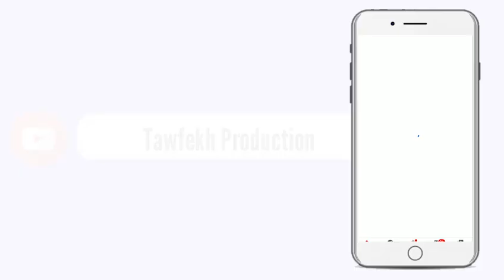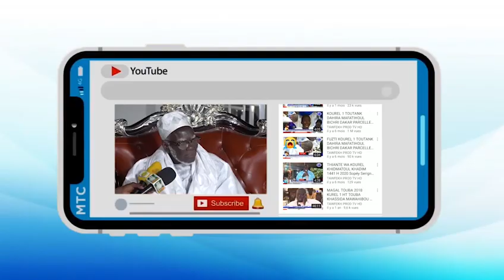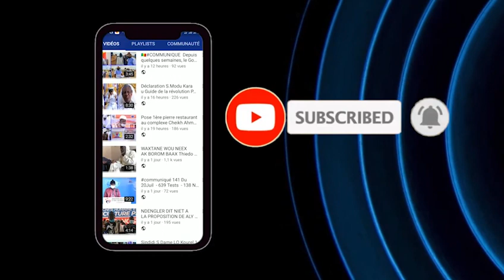SIGNATURE DE LA CONVENTION DE PARTENARIAT SONATEL SIRIUS TELECOMS AFRIQUE PROMOBILE